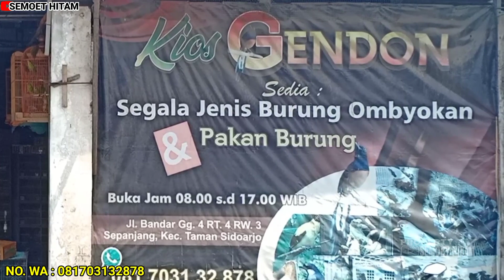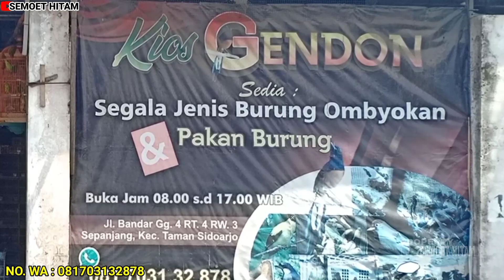BUKAN DI PRAMUKA ! DI KIOS INI RIBUAN EKOR BURUNG MULAI DARI BAHAN SAMPAI GACORAN DI OBRAL MURAH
Kali ini saya melakukan survey harga burung terbaru  di KIOS GENDON  yang beralamatkan di Jl. Bandar Gg.4 RT.04 RW.03 Sepanjang Kec. Taman Kab. Sidoarjo - Jawa timur.

Di kios ini juga melayani penjualan partai maupun eceran serta pakan burung.

Bagi yang berminat bisa langsung datang ke KIOS GENDON yang beralamatkan di Jl. Bandar Gg.4 RT.04 RW.03 Sepanjang Kec. Taman Kab. Sidoarjo - Jawa timur.

Semoga bermanfaat.

Terimakasih.
Selamat menyaksikan...!!!